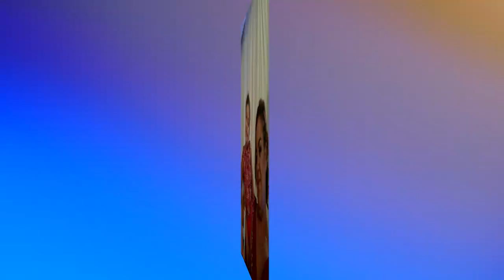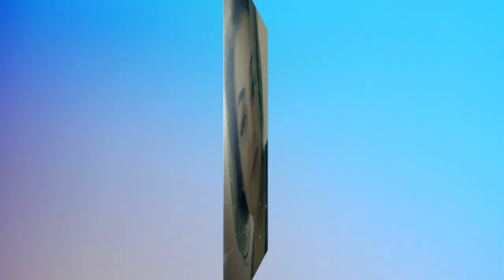Cocos de la Calarasi - pentru Catalin si Angelica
Abonați-vă la canalul nostru pentru mai multe noutăți
Toate drepturile rezervate © & ® Formația Cocoș de la Călărasi